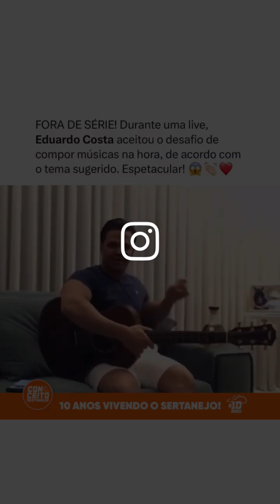Eduardo Costa Fora De série